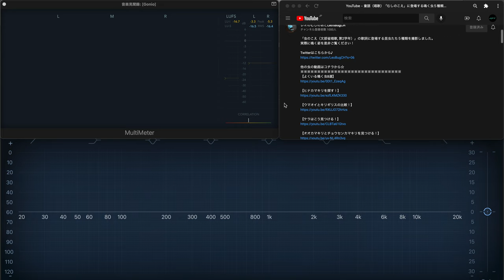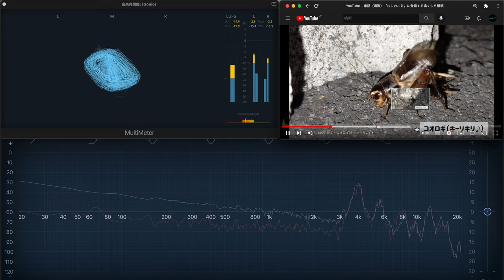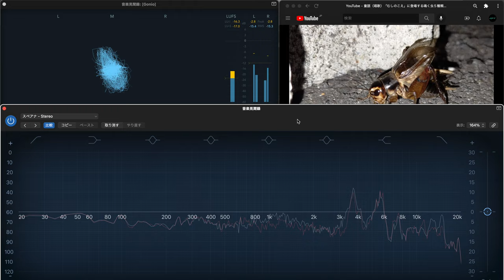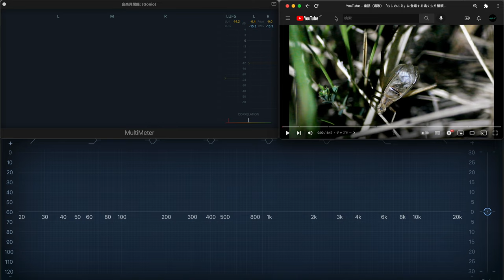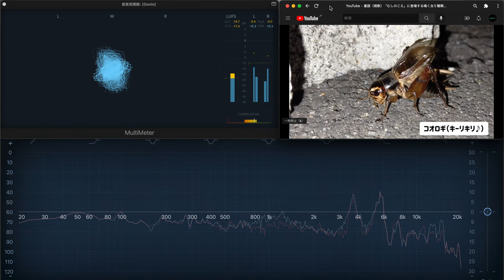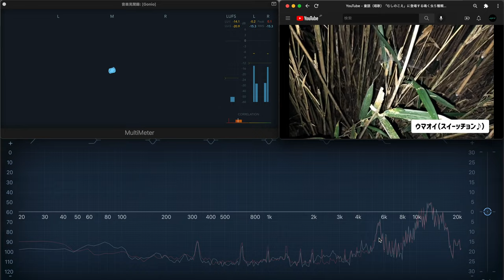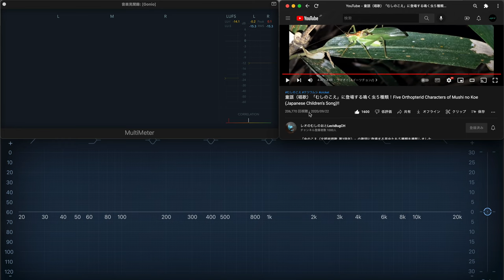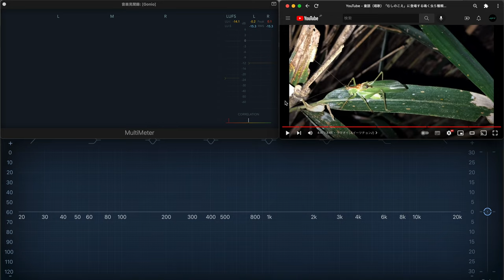《耳休め》秋の夜長に「むしのこえ」を分析してみた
耳休めシリーズ第一弾！
童謡ではなくリアルな虫の声を分析してみました。
秋によく聴く虫の声は何Hzぐらいで鳴いているのか予想しながらご覧ください。

童謡（唱歌）「むしのこえ」に登場する鳴く虫５種類！Five Orthopterid Characters of Mushi no Koe (Japanese Children's Song)!!

アナライザー（スペアナ）とゴニオメーターを使って一般人（40代男性独身）がサウンド分析の真似事をする動画です。
普段は主に音楽のサウンド分析をやっております。
どうぞお耳知り置きを。

【使用機材】
PC :  MacBook Air (M1, 2020)
DAW :  Logic Pro
Audio I/F :  AudioBox 44VSL (PreSonus)
Mic : MKE600 (SENNHEISER)
Headphone : ATH-M50 (audio-technica)